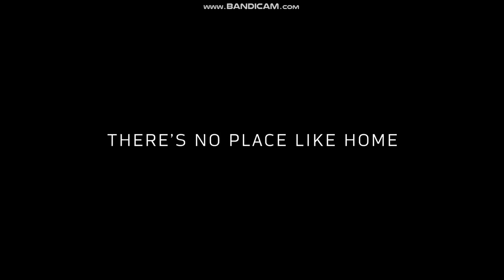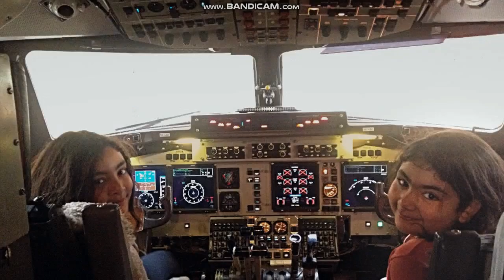"The Silver and Black Show" close November 10, 2018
This is the Oakland Raiders coaches' show for the Los Angeles Chargers-Oakland Raiders home football game at the Oakland-Alameda Coliseum in Oakland
With Nicole Zaloumis and former Raiders quarterback Jim Plunkett, presented by Hawaiian Airlines.
Taken before "Modern Family" repeat on Saturday, November 10, 2018 at 9:30pm on KTVU Fox 2 Oakland-San Francisco-San Jose, California. (Also before "Gary Kickboxing" on early Sunday, November 11, 2018 at 12:05am on KTLA 5 Los Angeles, California)
Commercials:
- Oakland Raiders Ticketmaster
- KTVU Fox 2 "Sports Weekend" promo
- Chevron Human Energy (thank your role model)
- Round Table Pizza